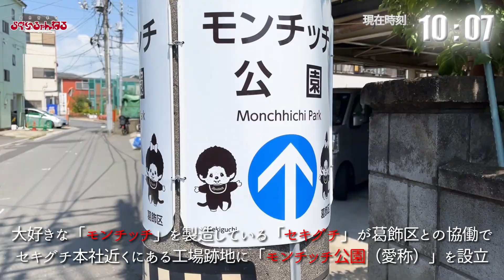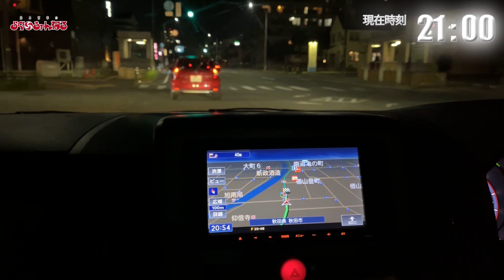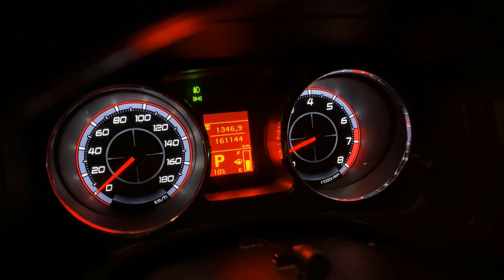【葛飾】→【秋田】 モンチッチ公園 （3泊4日東京ツアーDAY4）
2019年9月以来
3年ぶりの『東京』ツアーっ!
DAY4

楽しかった『都会旅』もいよいよ最終日・・・
『夢の国』に匹敵する
僕的『夢の国』っ!

いっぱい『アウトレット』行ったけど
あんまり戦利品はございませんでした。。。